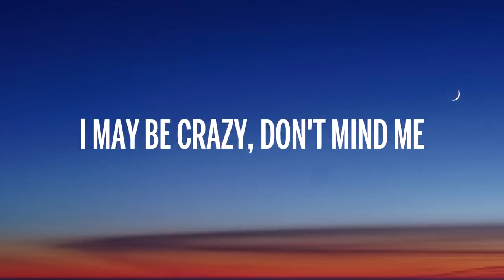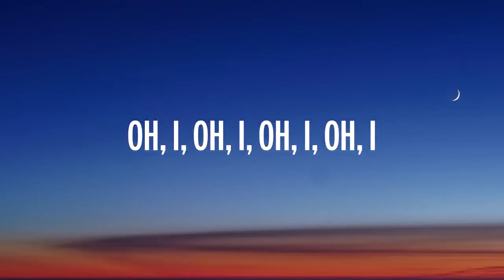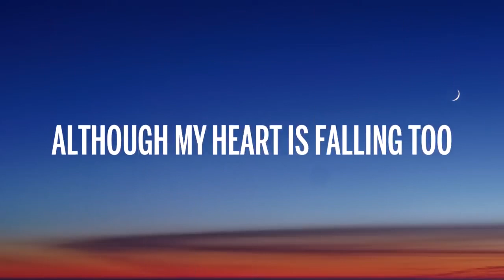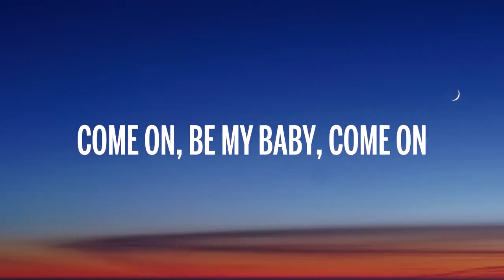Ed Sheeran - Shape of You (Lyrics)